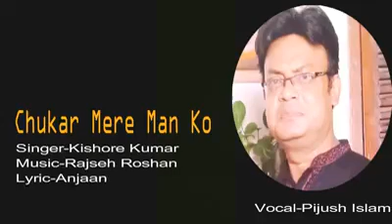Chhu Kar Mere Manko | Kishore Kumar | Rajesh Roshan | Pijush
Credits:
Singer: Kishore Kumar
Lyrics: Anjaan
Movie: Yaarana
Director: Rakesh Kumar